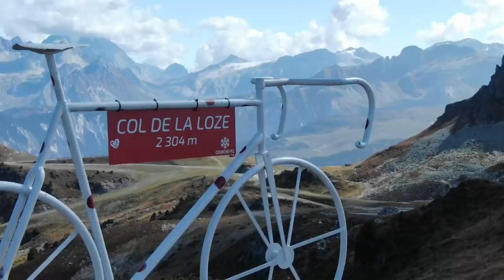TDF2020 - Etapa 17 - ¡'Superman' Lopez ganador en el col de la loze!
Descubra el resumen de la Etapa 17 - Grenoble / Méribel Col de la Loze !

Clasificación de la etapa:
1 - LOPEZ MORENO Miguel Angel (ASTANA PRO TEAM)
2 - ROGLIC Primož (TEAM JUMBO - VISMA)
3 - POGACAR Tadej (UAE TEAM EMIRATES)

Clasificación general:
1 - ROGLIC Primož (TEAM JUMBO - VISMA)
2 - POGACAR Tadej (UAE TEAM EMIRATES)
3 - LOPEZ MORENO Miguel Angel (ASTANA PRO TEAM)